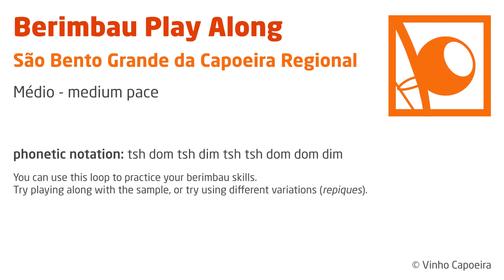Berimbau Play Along - São Bento Grande da Capoeira Regional (medium pace)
This is a sampled loop of the rhythm "São Bento Grande da Capoeira Regional" on a berimbau médio.

Remark: You can choose to use either one or two chiados between each part.